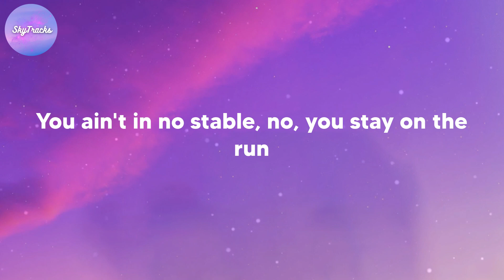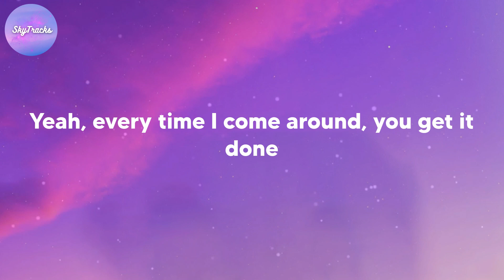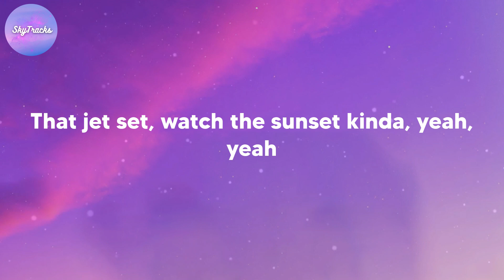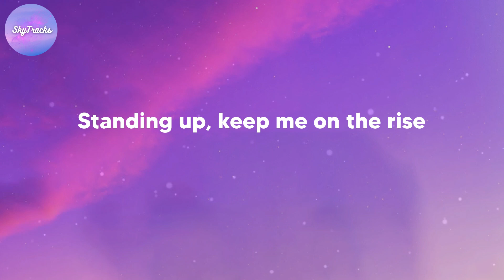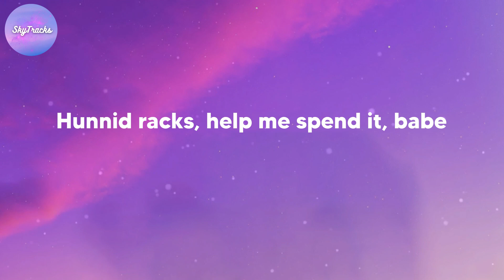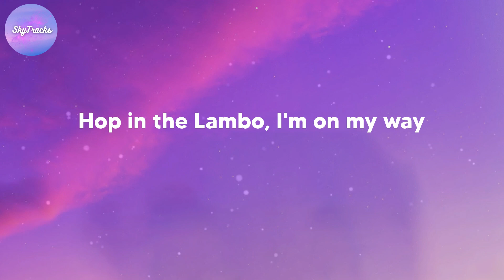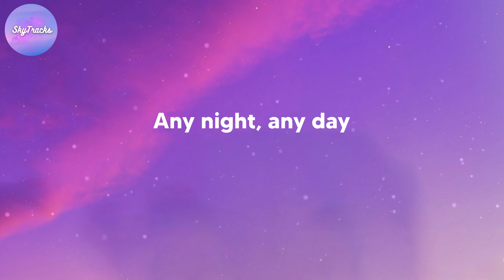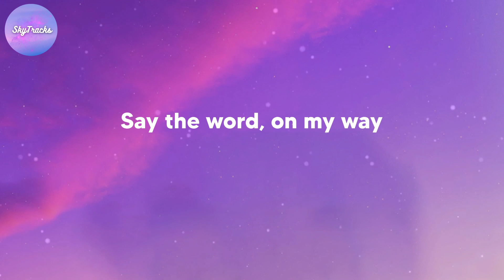Justin Bieber - Yummy (lyrics)